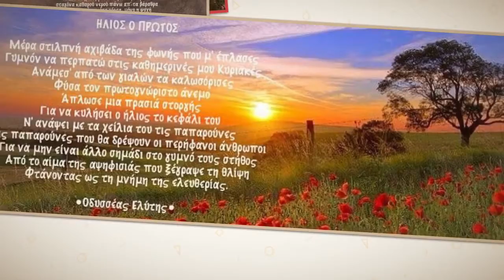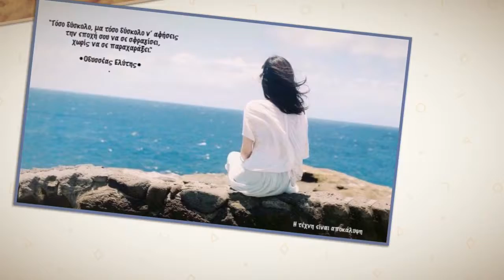Looking back .. Οδυσσέας Ελύτης III by Anestis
Looking back ..
Οδυσσέας Ελύτης III
by Anestis ©️2018
Time 00:02:50